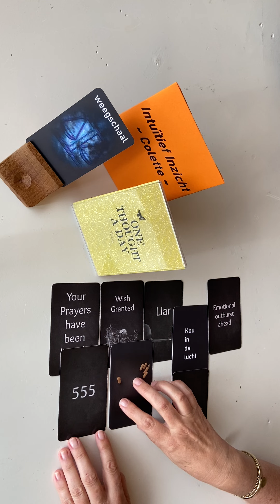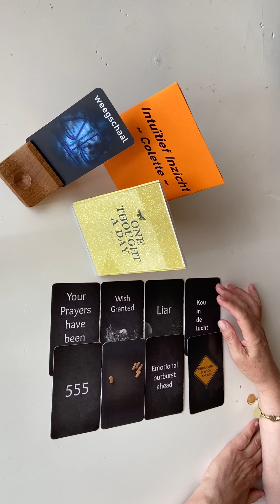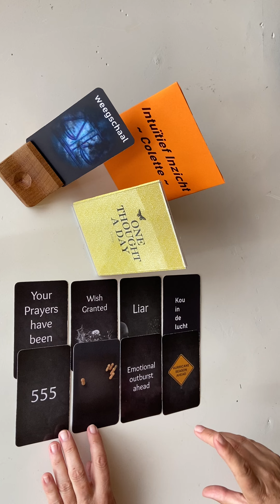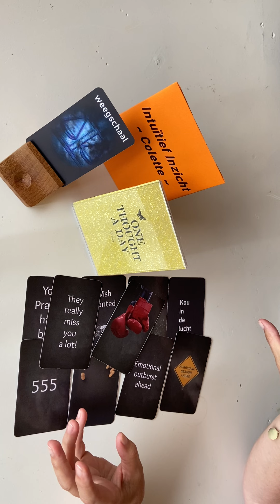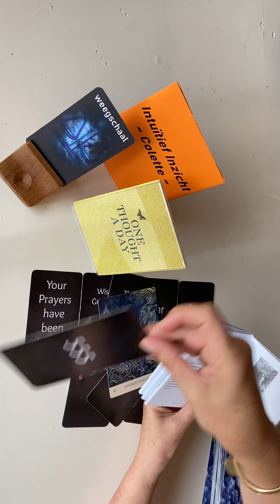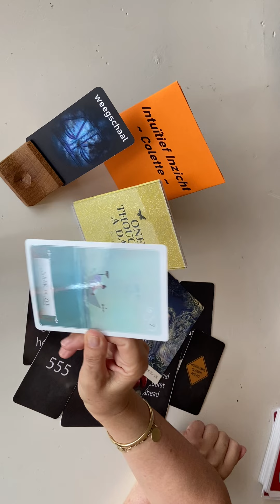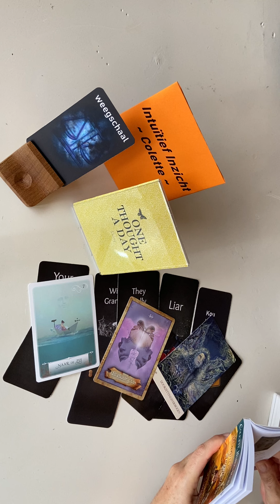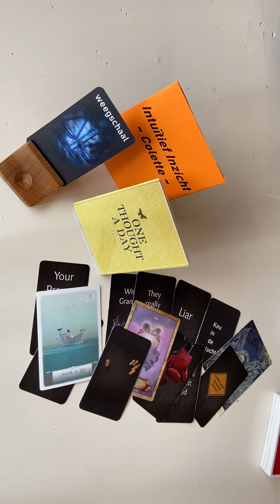WEEGSCHAAL⚖️ ~Juli 22~Wens Wordt Vervuld! Je Gunt Het Jezelf Nu Ècht Ondanks De Pijnlijke Aanleiding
🎁Donaties zijn van harte welkom via de

Reflectiegesprek
Je kunt je ook aanmelden voor een reflectiegesprek.

Colette